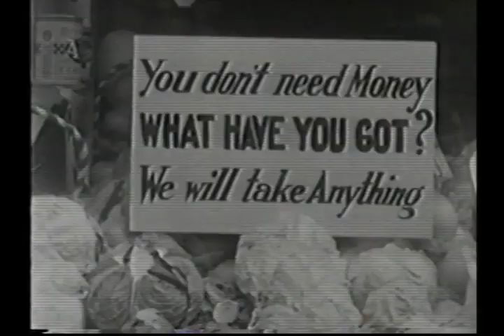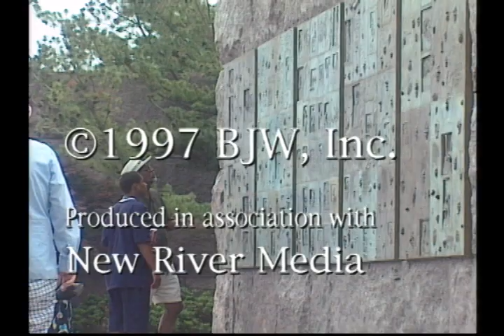Who was FDR? (1997) | THINK TANK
Think Tank explores the legacy of Franklin Delano Roosevelt, who is said to be the greatest president in the 20th Century.

Panelists:
Robert Dallek — professor at Boston University, author of Hail to the Chief: The Making and Unmaking of American Presidents
Michael Beschloss — fellow at the Annenberg Foundation, author of The Crisis Years: Kennedy and Krushchev
John Morton Blum — professor emeritus at Yale University, author of V Was For Victory: Politics and American culture During World War II